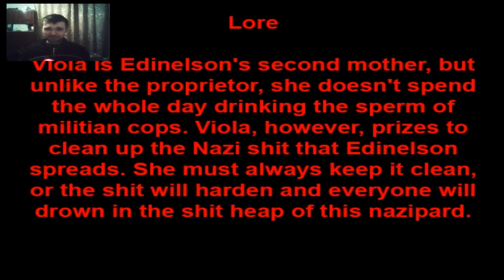Viola Passes Cloth For Edinselson Simulator - Brave job